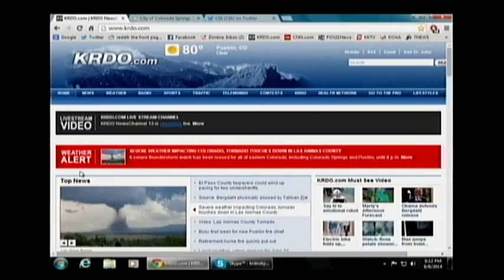Local 'Rosie the riveter' shares memories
Mary Evelyn Umphrey, 95, shares memories of her time working in a Detroit factory in WWII.